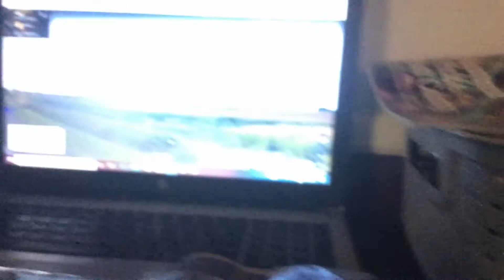The Clinton And Canton Movie: Worm Monster Part 385 (2020)